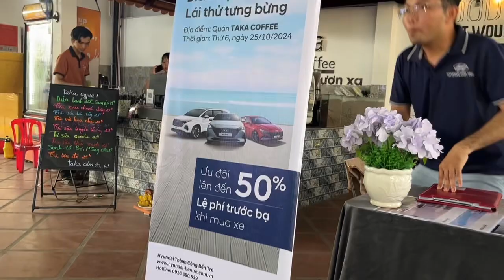Trưng bày ELANTRA & Lái thử xe Hyundai ngày 25/10/2024